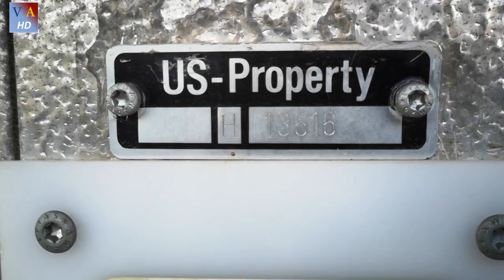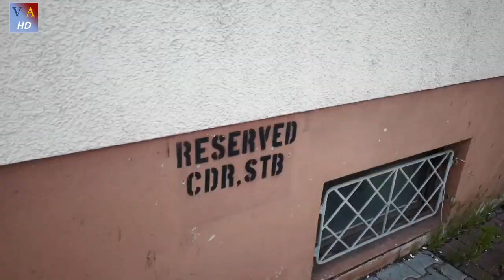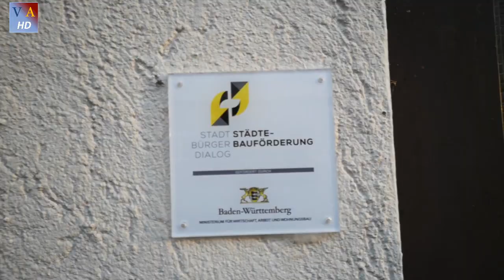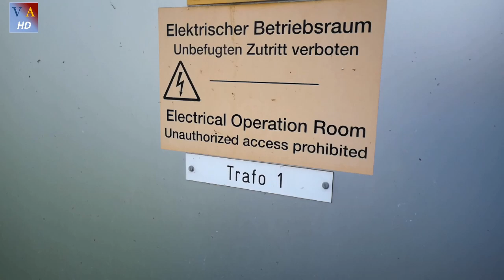Unterwegs in den "Patton Barracks" in Heidelberg (U.S. Army Kaserne)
heute sind Kai und ich zufällig in Heidelberg über die "Patton Barracks" gestolpert. Es ist eine verlassene Kaserne der U.S. Army welche momentan abgerissen wird :)

WICHTIG! Wir möchten mit diesen Videos niemanden zu Straftaten animieren und appellieren an eure Vernunft ! Das betreten von fremden Objekten wäre eine Straftat (Hausfriedensbruch). Solltet ihr bei so etwas erwischt werden, haben wir euch hiermit darüber aufgeklärt!